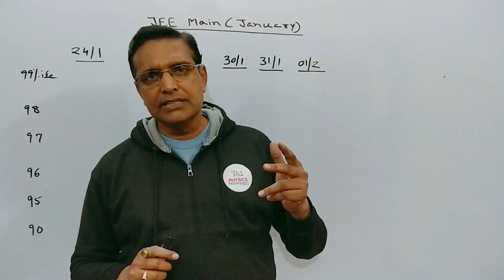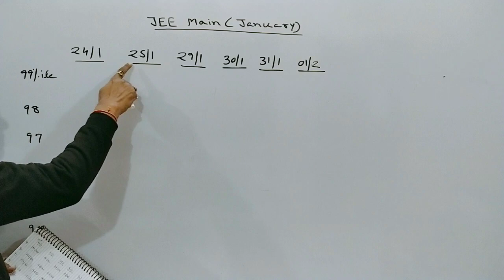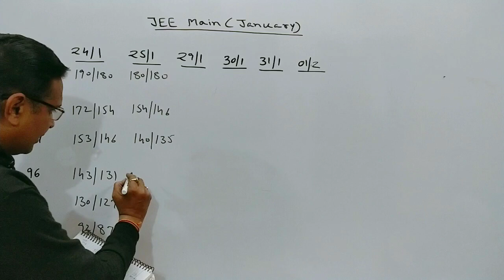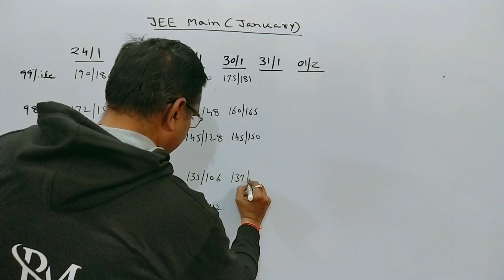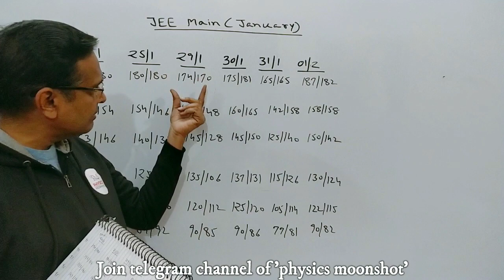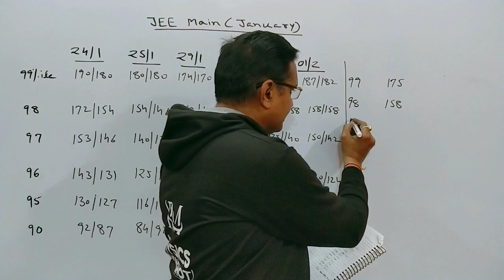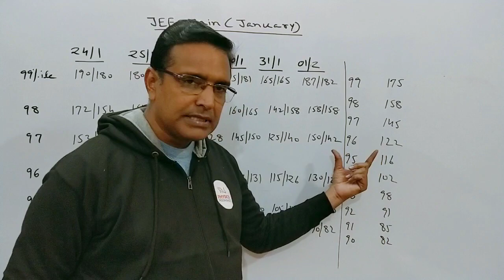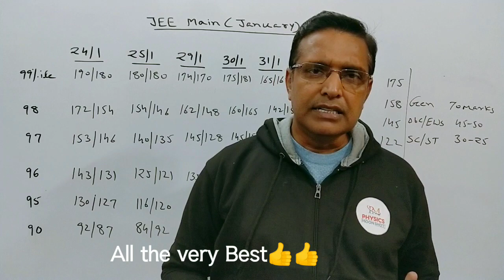MARKS vs PERCENTILE | JEE MAIN 2023 January attempt | Shift Wise | Cutoff 🔥🔥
In this video lecture ,Marks vs Percentile expected is discussed in detail (shift wise) for jee main 2023 january attempt, along with the expected cutoff